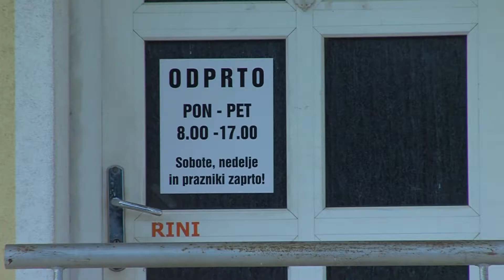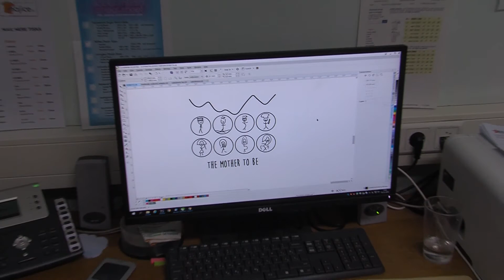Podjetje H.B.C. d.o.o. že 26 let